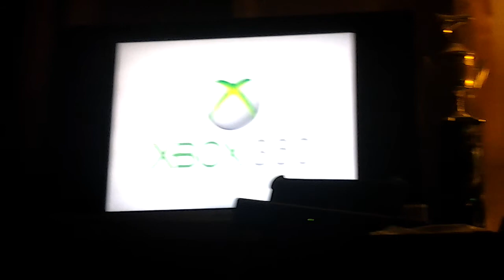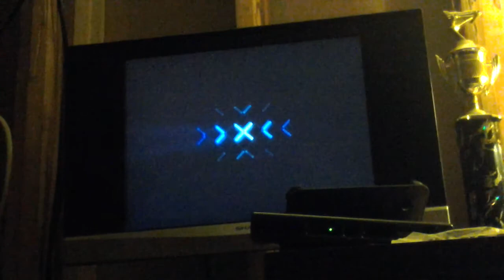Armored mongoose halo 4